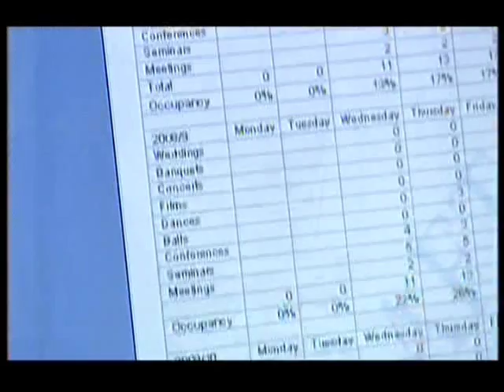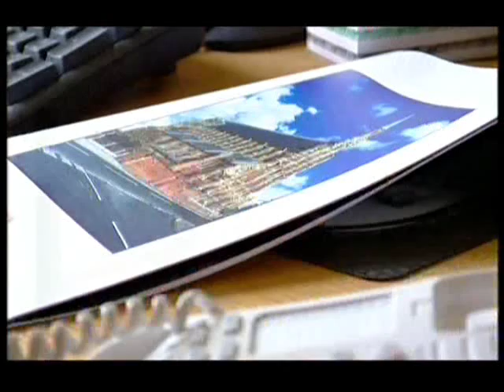Gorton Monastery 15th June 08 Prt2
This clip starts with our next hymn, "Angel Voices Ever Singing".  The restoration was able to be carried out because of a Charitable Trust, which was set up by the Griffiths family. We next meet Paul Griffiths who is the Chairman of the trust, and was also an altar boy at the Monastery. He speak of a fateful train journet in 1996, when he saw how derlict the Monastery had become, and how that led to the setting up of the Trust and the fight to find funds to restore the Monastery. We also hear from Elaine Griffiths, the project director and wife of Paul, who tells of how she gave up her job in order to fight for fund for the restoration. We now hear from John Griffiths who sings, "The Old Church Is Still Standing".